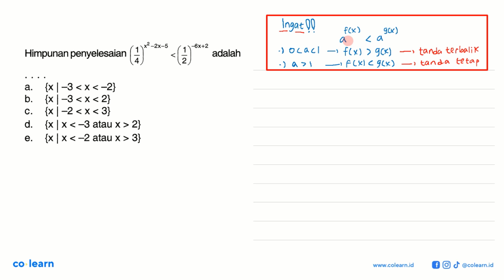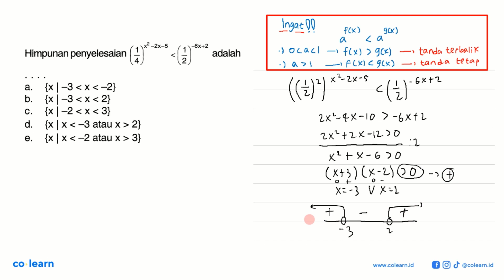Himpunan penyelesaian (1/4)^(x^2-2x-5)&lt;(1/2)^(-6x+2) adalah . . . .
Topik atau Materi: Pertidaksamaan Eksponen - Grafik, Persamaan, dan Pertidaksamaan Eksponen dan Logaritma - ALJABAR - Matematika Kelas 10 SMA - K-13 Revisi

Sumber Soal: PR Matematika Peminatan kelas 12 K-13 revisi, MKL 2018 , N/A

00:00 : Bedah Soal
01:00 : Konsep, rumus dan pengertian Pertidaksamaan Eksponen
01:18 : Langkah penyelesaian soal
01:25 : Jawaban akhir
01:55 : Penutup